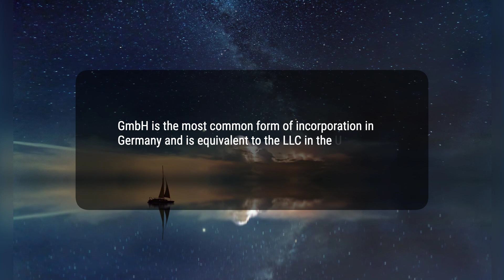GmbH: Definition, Requirements, and Comparison to LLCs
GmbH, short for 'Gesellschaft mit beschränkter Haftung,' is the most common form of incorporation in Germany. It's similar to the LLC in the United States and the Ltd. in the United Kingdom. GmbH has specific requirements for registering and also has variations such as the mini-GmbH and the GmbH & Co. KG.
cfc5